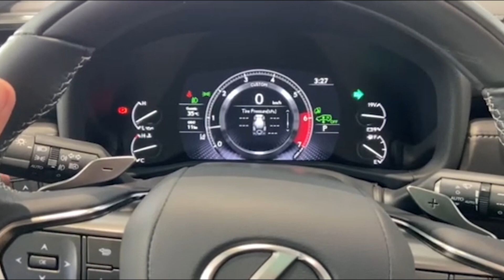First Look ! 2023 Lexus LX600 3.5L V6 - Twin Turbo | White Color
hanks To : 669 Auto

 📍📍 At Kouch Kanong roundabout, Old Stadium 🏟️ Next to French Embassy Monivong Blvd, Srah Chak Sangkat, Daun Penh District